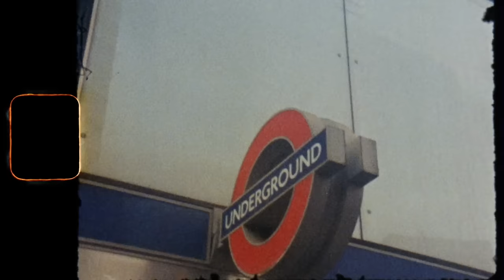Vegyn - The Path Less Travelled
Taken from 'The Road To Hell Is Paved With Good Intentions'
New album out April 5th 2024 on PLZ Make It Ruins

Video by Joshua Gordon (IG @joshuagord0n)
Starring @wrldwidemanny + @wrldwidejaden

2024 PLZ Make It Ruins